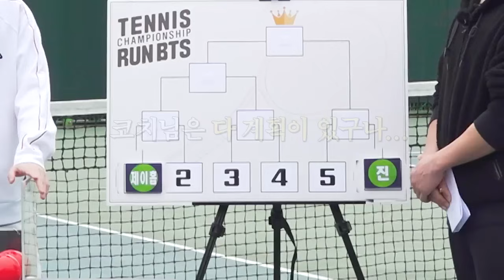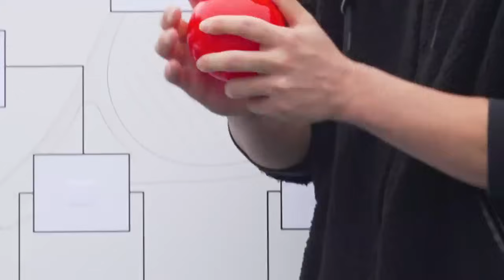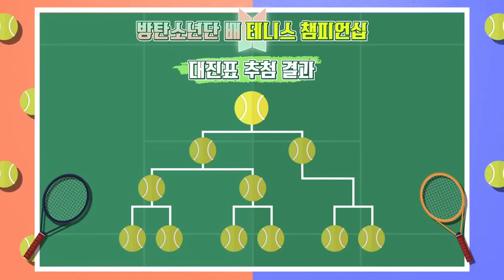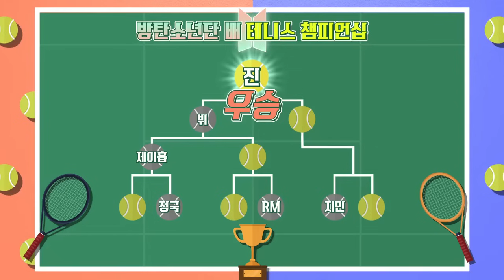[ENG SUB] Run BTS! 2021 - EP.130 (Full Episode)